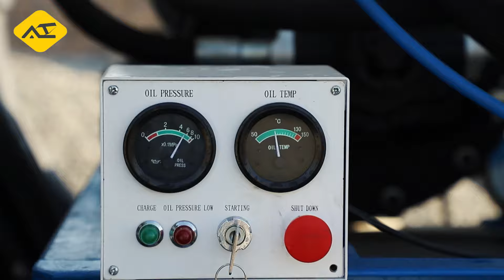آلات ساختمانی تبلیغات صنعتی